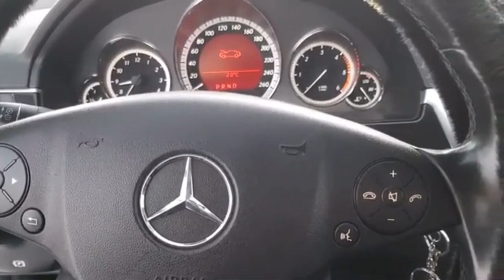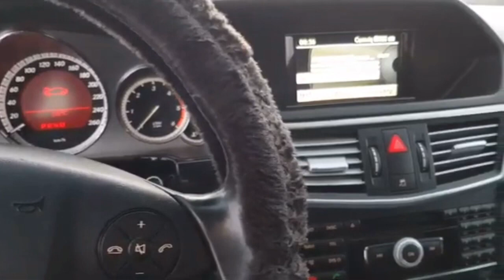ЗА 2 МЕСЯЦА ЗАРАБОТАЛ НА МЕРС / СТРОИТЕЛИ ИЗ СНГ В ШВЕЦИИ